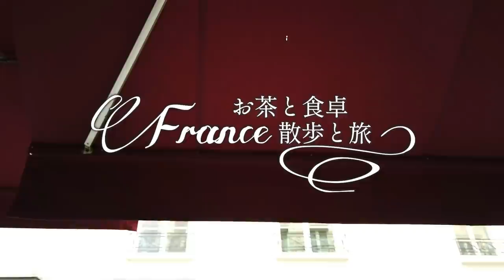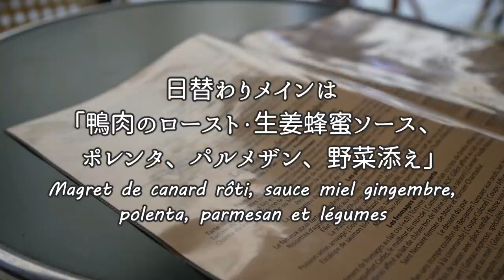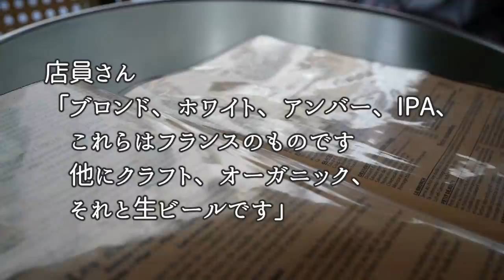【パリビストロ巡り】マレ地区の大衆的なビストロ『レ・フィロゾフ』の料理【Les Philosophes】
いつもご視聴下さりありがとうございます。
今回の動画はリーズナブルな価格で美味しい食事が出来るパリのビストロ・食レポ動画です。
賑やかな地区で行き交う人を眺めながらテラス席でのんびりと…
English subtitles will be added a few days after the video is released.
【ビストロ : Bistrot】
Les Philosophes

年中無休9:00-2:00

地下鉄 1番線　Saint-Paul駅
地下鉄 1番11線　Hôtel de Ville駅

【住所：Adresse】
28 Rue Vieille du Temple, 75004 Paris

【注文：Commande】
Suggestion du jour 20€
・前菜＋メイン
・メイン＋デザート

::::::飲み物::::::
Bière(Blonde) 5€
Café 2€50

ガイドブックでよく紹介されているマレ地区にあるビストロです。
昼も夜も同じ価格でセットメニューがあるのが嬉しい😊
ギャルソンさんたちの伝統的なユニフォーム姿が見られるのも素敵です。
日本人のシェフの方がいらっしゃるとの事です。

日替わりメニューの内容はボードに書かれていますのでメニュー冊子には載っていません。
ボードを携帯で撮影して席でゆっくり確認するといいですよ。

前菜に日替わりのスープを選びましたが、
疲れている時など野菜の旨味がたっぷりで癒されます。
日替わり以外にセット用固定のメニューから選ぶ事も出来ます。

動画の冒頭でギャルソンさんが「Il est choupinou」と歌うように言っているのは
近くにベビーカーに乗った男の子を見て発した言葉なんです。
choupinouは人形のように可愛いというニュアンスの造語で、
女の子に対してだとchoupinetteというそうです。

　　::: オススメの場所 :::
ブーランジェリー
Tout Autour du Pain
134 Rue de Turenne, 75003 Paris

レ・フィロゾフで使っているパンはこちらのものだそうで
ギャルソンさん曰くクロワッサン・オ・ブール(croissant au beurre)が絶品とのことです。

▶妻：HRK(別名エミリー)
▶夫：RCD
【おすすめ動画：Video】
パリの路地裏カフェで朝食体験と納得の高級ペリエ？が飲めるカフェ
※サンジェルマンデプレのカフェの動画もぜひ！
::::::オススメ書籍::::::
::::::使用カメラ::::::
手軽に撮影出来てお気に入り

　[フリーBGM DOVA-SYNDROME / FREE BGM DOVA-SYNDROME]
Paris Bistro Les Philosophes#グルメ